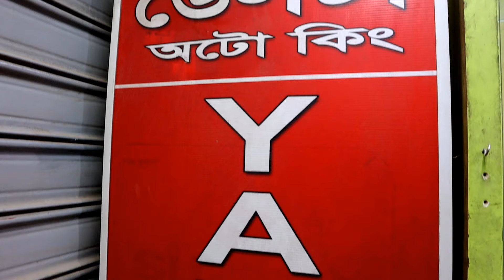লাইট, হরেন, তালা, বাইক এক্সোসরিজ কিনুন। Bike accessories price in bangladesh. বাইক এক্সোসরিজ কিনুন।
Bike_accessories price in bangladesh || ভালো মানের বাইক_এক্সোসরিজ কিনুন।
 আসসালামু আলাইকুম ভিউয়ার্স
✅Address: বংশাল রোড ঢাকা1100
                                   +88
✅/আপনার দোকান বা ব্যবসা প্রতিষ্ঠানের ভিডিও করতে বা বিজ্ঞাপন দিতে আমাদের সাথে যোগযোগ করুন:ইমু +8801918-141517
✅ওয়েবসাইট লিংক
নিজে নামাজ পড়ুন, অন্যকে নামাজে  উৎসাহিত করুন।